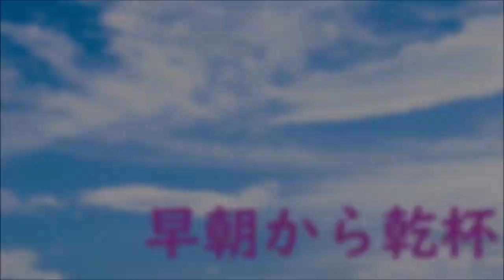【ウナちゃんマン】ファミマで待ち伏せ？1月15日